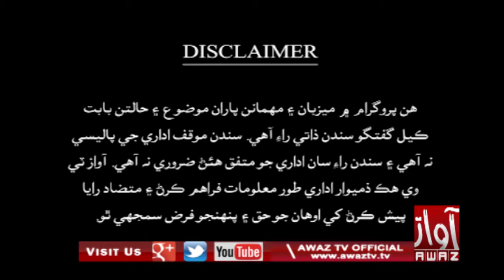SINDH DESK 25 07 2020 | Abdul Razzaq Sarohi